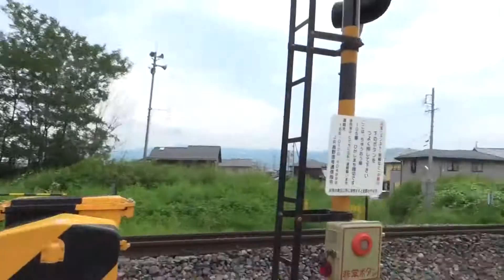【351系 E257系】中央東線 特急スーパーあずさ & あずさ 116 東町踏切（通称）岡谷カーブ高速通過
①あずさ20号新宿行き（00:00）
②あずさ26号新宿行き(00:28）
②スーパーあずさ19号松本行き(00:49）
③スーパーあずさ15号松本行き（01:12）